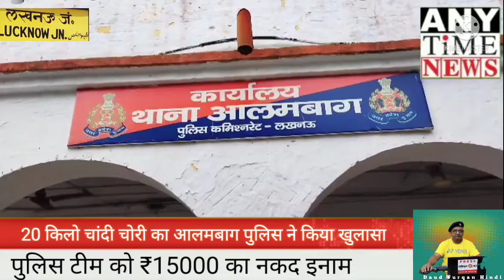आलमबाग बस स्टैंड से चोरी हुई 20 किलो चांदी के मुलजिम को माल साथ बरामद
5 सितंबर को आलमबाग बस स्टैंड बनारस जा रहे व्यापारी माल को चोरों ने सफा कर दिया था जिस में व्यापारी द्वारा एफ आई आर दर्ज कराई गई साक्षी पुलिस ने इस मामले को गंभीरता से लेते हुए एक टीम बनाकर मिशन पर लगा दिया जिसमें नतीजा यह हुआ चोरी किए माल के साथ चोर भी चोर भी पकड़े गए उनके पास से बरामद 9 किलो 612 किलोग्राम सफेद धातु बरामद की पकड़े गए सभी चोर अंबेडकरनगर के हैं पुलिस इस मामले में और तहकीकात कर रही है ताकि इससे जुड़े अन वंचितों को भी प्यार किया जा सके और इनकी यह अपराधिक इतिहास भी निकाल रहे